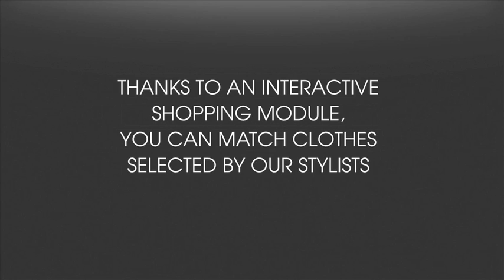Rockland - The Moodbox Experience - case study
Featuring a wide selection of items from various boutiques at Rockland, the Moodbox allows its users to match tops, stockings, accessories and shoes to their shape. Through the use of Kinect technology, the experience is personalized because customers really feel as if they are wearing the different items they have chosen.

It makes it possible to try items from different stores in one single location. Afterwards you can just go to the stores that carry the items, with full knowledge of what you want to purchase.

At the Moodbox Experience, you can even win fashion prizes instantly and also consult our fashion stylists on the premises.